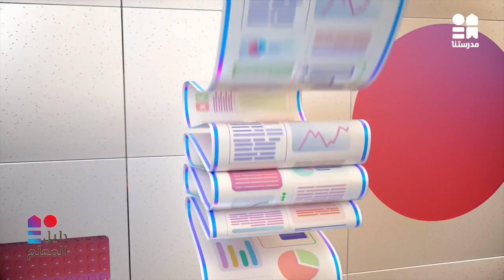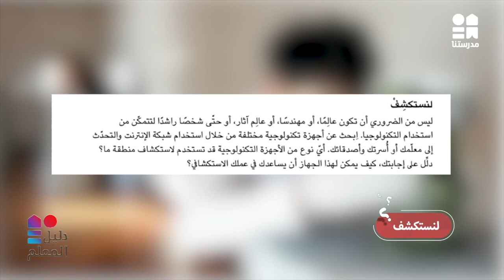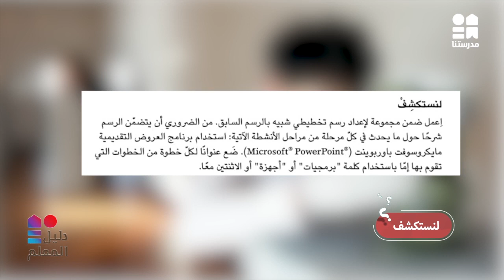مناقشة المعلومات وأداء مهمة متعلقة بالمحتوى وإظهار التنوع في الآراء| دليل المعلم |الحلقة الرابعة عشر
يمكنكم مشاهدة باقي حلقات الكورس حصريًا ومجانًا على تطبيق مدرستنا Plus :
لمستخدمي نظام أندرويد: